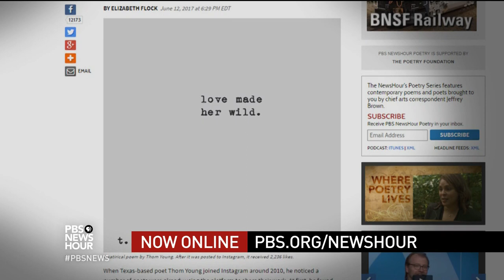How social media ‘likes’ create a conversation of connection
You might think linguistics professor Deborah Tannen would lament the effects of social media on how we communicate. Instead, she sees how it fills an essential need for connection, and the ways we've adapted the tools of "liking" and "tagging" to acknowledge the contributions that friends and family make to our lives. Tannen offers her humble opinion on the new language of social media.